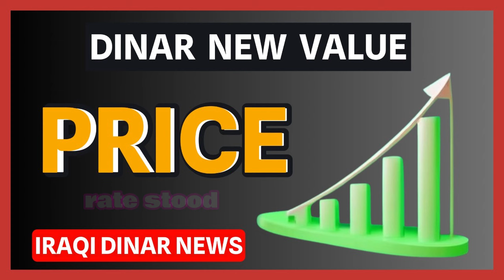IRAQI DINAR EVENING EXCHANGE RATE / 2/9/2024 IRAQI DINAR NEWS TODAY